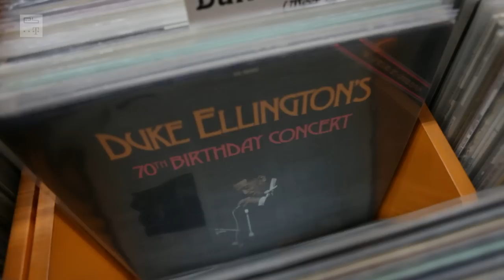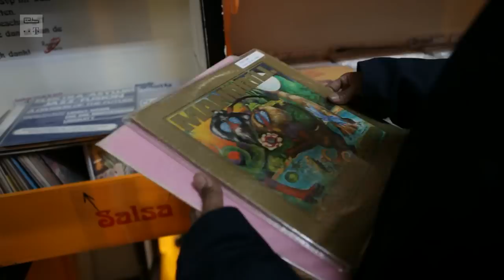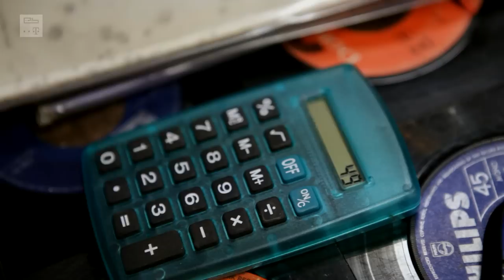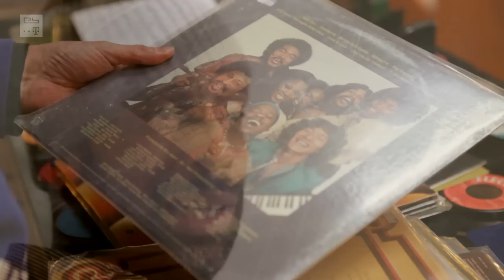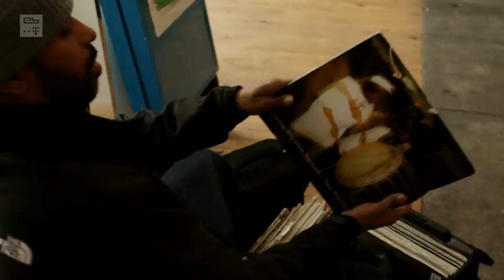Feature: Theo Parrish (Electronic Beats TV)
"Im not comfortable with convenience replacing artistry ..." - Theo Parrish